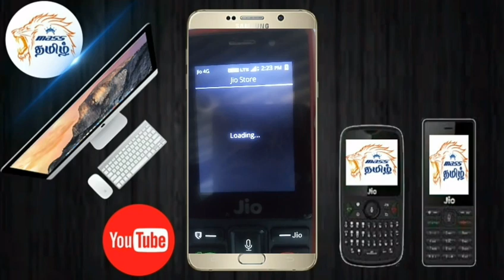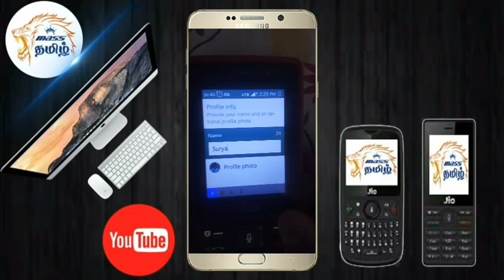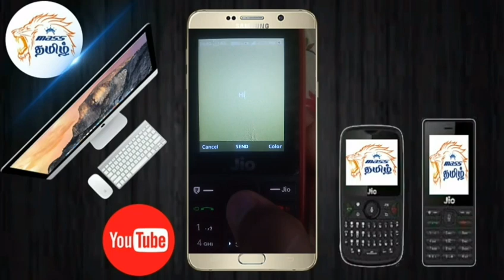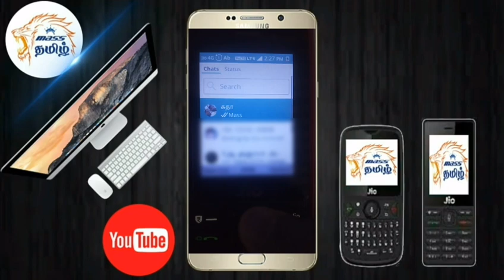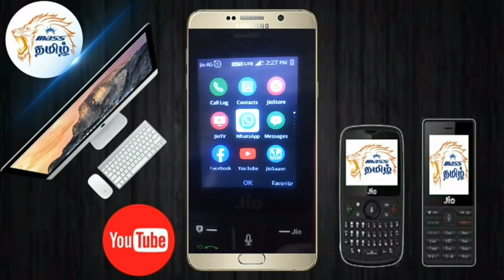Whatsapp Status Update in jiophone Tamil